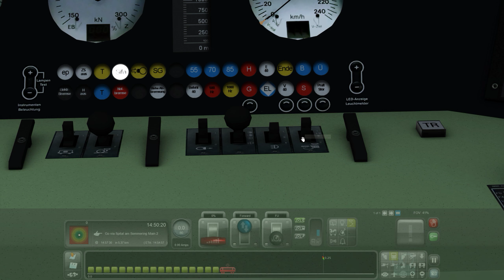Semmeringbahn - Mürzzuschlag to Gloggnitz | The Sound of the Mountains ►Train Simulator 2017 1440p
The Sound of the Mountains Scenario. A freight service in the summer across Semmering Pass.

Semmeringbahn - Mürzzuschlag to Gloggnitz Route captures the Austrian Alps railway with two-storey high viaducts, tunnels, stone and iron bridges. More than that, the railway is situated at 450 meters altitude, meaning a gradient between 2 and 16% and very tight radius curves at only 190 meters.